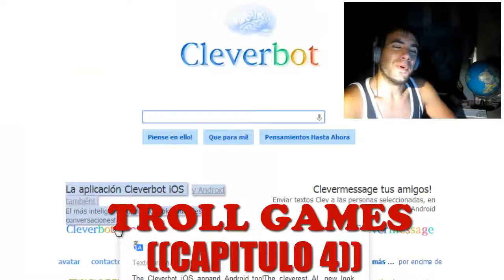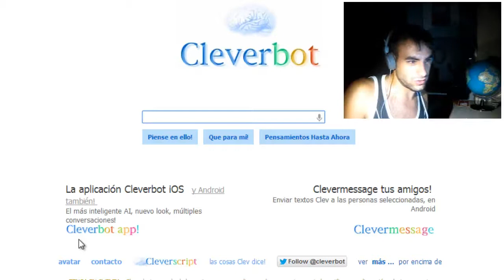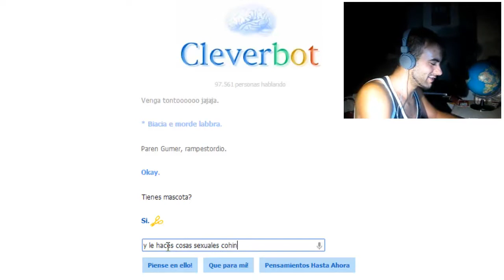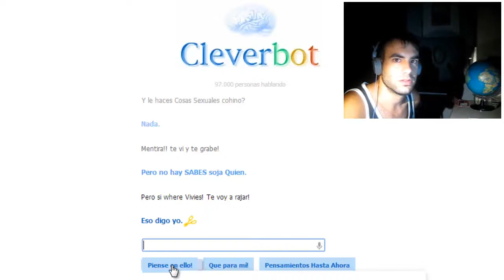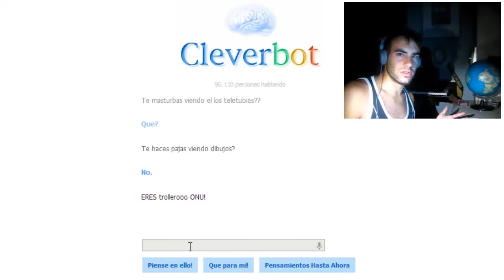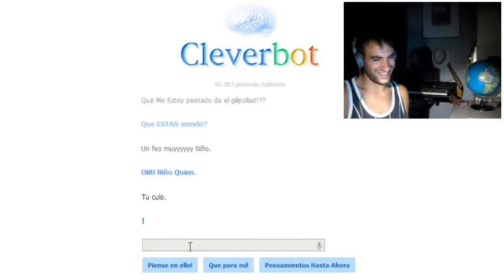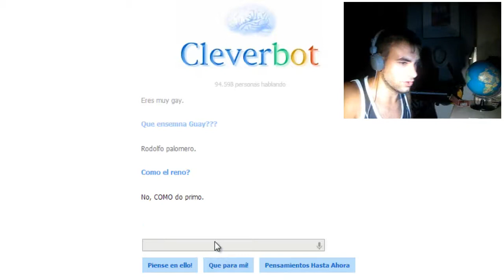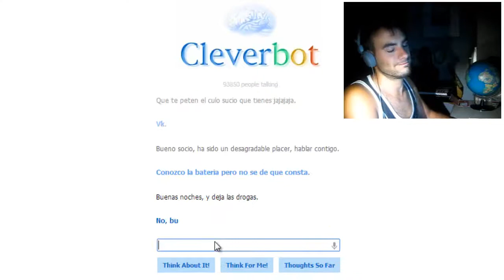TROLL GAMES // CAPUTILO 5 - ((CLEVERBOT))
Nuevo capitulo de Troll Games. Esta vez uso una paguina llamada cleverbot, una IA, inteligencia artificial, con la que puedes llegar a mantener "una conversacion" xD
LIKE si os ha gustado!